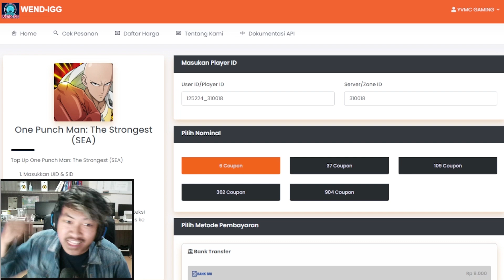🔥🔥SULTAN MUDA YANG TERLALU OPER POWER BOSKUE!! - ONE PUNCH MAN The Strongest